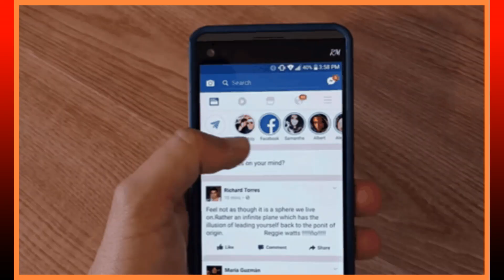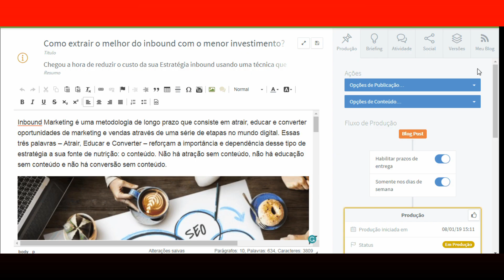🔴Como trabalhar em casa na internet e ganhar dinheiro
Agora você vai descobrir como trabalhar em casa com  formas de trabalho altamente lucrativas. Você vai precisar se dedicar para ter sucesso, se você tiver organização, foco e planejamento conseguirá muito mais do que trabalhar em casa. Poderá ganhar mais e conquistar os seus sonhos.

Você está buscando uma nova forma de trabalho?

E se eu te disser que a solução para trabalhar em casa?

Sim, isso mesmo! Saber como trabalhar em casa pode ser o que falta para que você alcance os seus sonhos…

Ter mais tempo livre, aproveitar o tempo com as pessoas que ama e até conseguir a tão sonhada liberdade financeira.

site:vintecontos
vintepilas
workana

site de trabalho online
agência home office
como trabalhar em casas pela internet 2019
trabalho em casas com produção
ideias para trabalhar autônomo
trabalhos em casas envelopando
trabalhar pela internet digitando
trabalho online vagas
renda extra na internet confiável
trabalhar em casas com produção
trabalho online digitador
trabalhar com divulgação de produtos
ganhe dinheiro divulgando vagas de emprego
renda extra clicando
renda extra envelopando
vagas de emprego online unimed
trabalhos online para jovens
como ganhar dinheiro na internet grátis